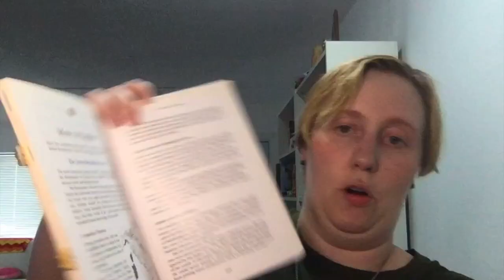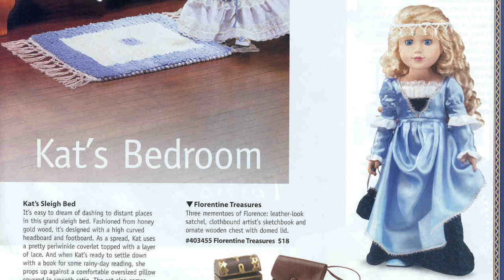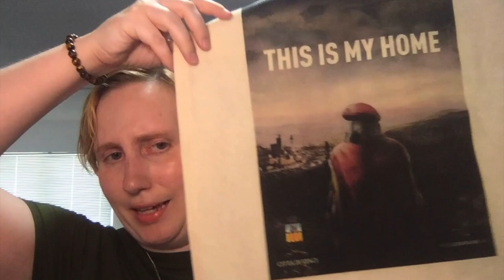Fictional Leonardo da Vincis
Leonardo da Vinci shows up in a lot of fictional works, so here are my top five fictionalized version of Leonardo. Happy Birthday, Leonardo!

00:00 Introduction
00:42 Fifth Place
02:29 Fourth Place
04:19 Third Place
06:23 Second Place
08:10 First Place